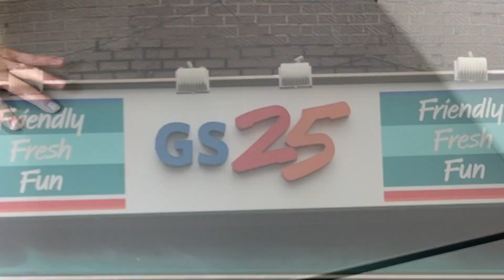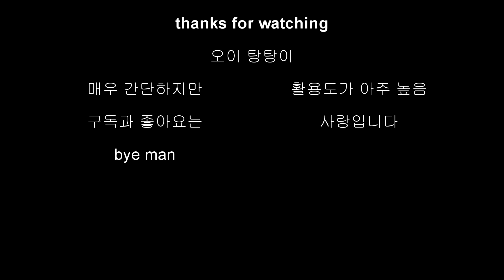5분만 투자하세요 당신의 편의점 훈제 치킨이 완벽해 집니다~ 빨간뚜껑 요리&먹방 smoked chicken Eating show Mukbang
제품정보: GS25 편의점에서 훈제치킨 7,500원에 구매했어요.
오이2개를 주걱으로 때려 부셔서 식초와 설탕 다진마늘과 소금을 넣고 버무리면 끝~
취향에 맞게 새콤달콤하게 만들면 됩니다.
냉장고에 넣어서 시원하게 먹으면 더 맛있어요~